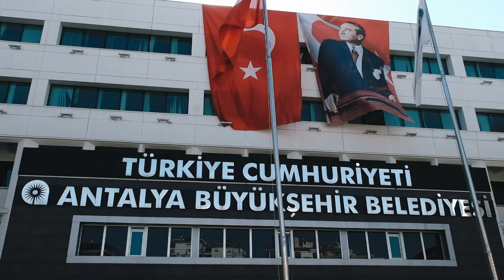BÜYÜKŞEHİR'DEN ATA'YA SAYGI ÇELEGİ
29 Ekim Cumhuriyet Bayramı'nın 101. yıl dönümü etkinlikleri kapsamında, Büyükşehir Belediyesi Genel Sekreteri Av. Cansel Tuncer, Genel Sekreter Yardımcıları, Daire Başkanları ve belediye personelinin katıldığı Antalya Büyükşehir Belediyesi hizmet binası önünde Atatürk Anıtı'na çelenk sunma töreni gerçekleştirildi.